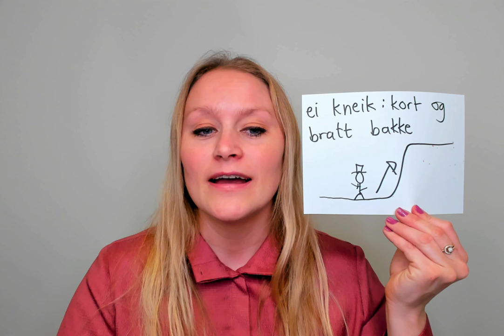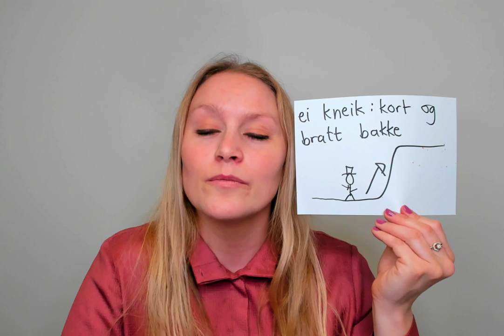Video 681 Uttrykk Å komme over kneika